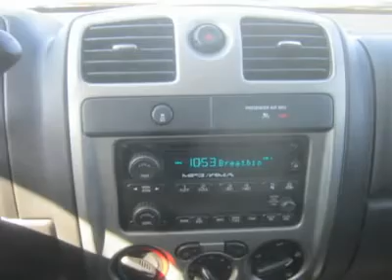2012 CHEVROLET COLORADO Council Bluffs, IA T31613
2012 CHEVROLET COLORADO Council Bluffs, IA
Stock

1010 34th Ave.

Don't miss this 2012 Chevrolet Colorado. It's equipped with automatic transmission and features a Black exterior. With 0 miles, you'll want to take this car home. Make a great choice today.